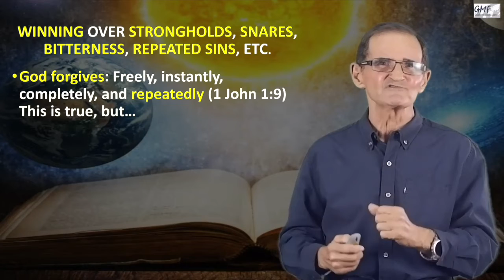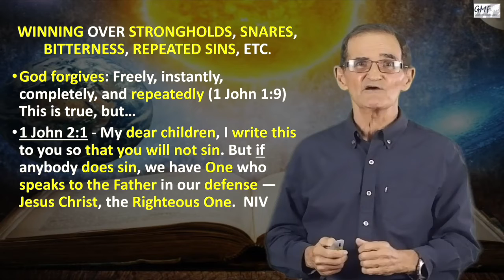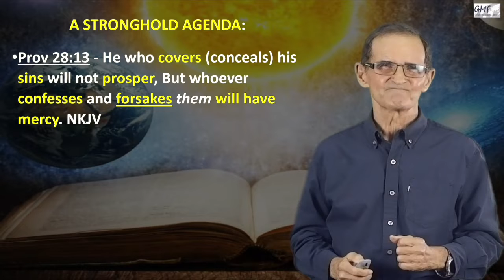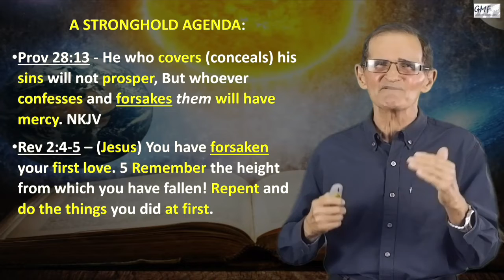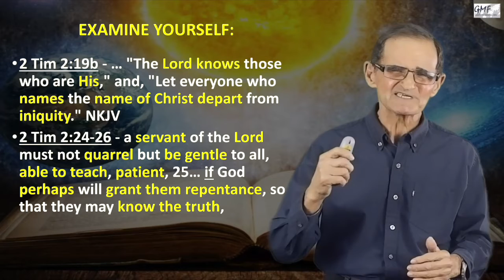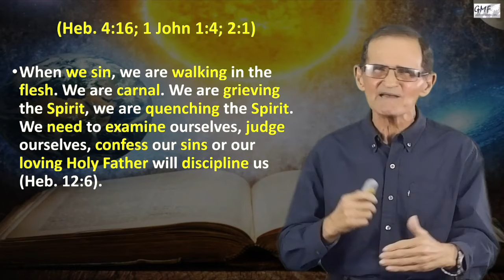THE CHURCH IN THESE LAST DAYS - Part 44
What we Believe about God the Father and Forgiveness - Part 4
Pastor Ralph LaRosa
November 11, 2021 - Radio
Cool 101.5 Lucena City
Global Mission Fellowship